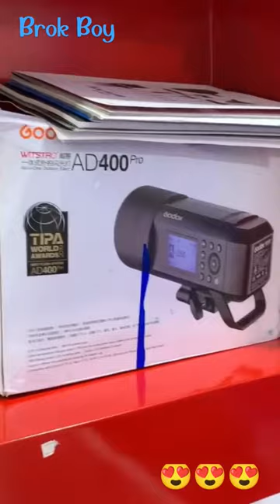Pentagon Camera Store in Tanzania camera lovers like thik